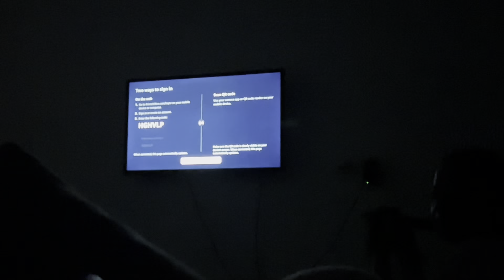Ghar Se Nikalte Hi Kuch Duur Chalte Hi❤️|Osm Time|Kour NavArsh Vlogs|NA-233#j&kdailyvloggers#bharakh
Smvdu’s Admission Helpline no.’s: 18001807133, 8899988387, 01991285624